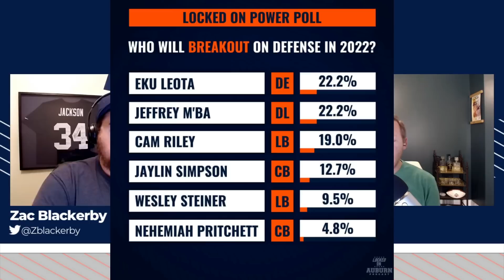Who is Auburn football's breakout defender in 2022? | Auburn Tigers Podcast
Auburn football will have several candidates that could break out on defense. Guys like Jeffrey M'Ba, Jaylin Simpson, DJ James, Cam Riley, Eugene Asante, Nehemiah Pritchett, Jayson Jones, and more all have the ability to become stars for the Auburn Tigers of defense in 2022.

Auburn baseball is playing Ole Miss in the College World Series on Saturday. Joseph Gonzalez will be the starter for Butch Thompson's Auburn Tigers.

On today's Locked On Auburn, Zac Blackerby is joined by Lindsay Crosby of Auburn Daily and Locked On MLB Prospects. The guys discuss who the breakout defender could be in 2022 and who listeners voted on to be their breakout player. They also discussed what Auburn baseball needed to do to beat Ole Miss on Saturday.